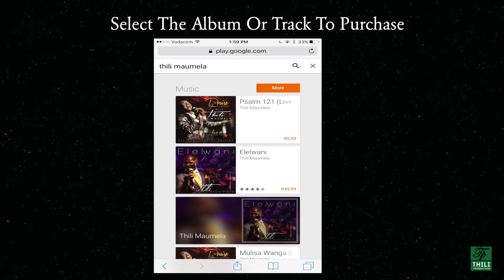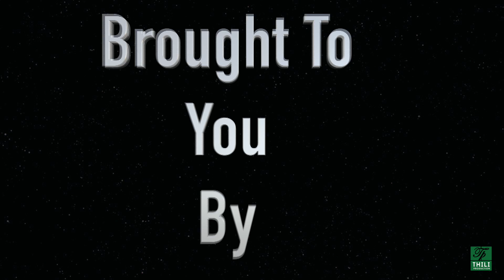How To Buy Music On Google Play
This advert is prepared by Thili Production to assist those who think music is only bought online through iPhone , Good news is that anyone with a smart phone can buy music online and listen offline.Follow us on  our Facebook Page Thili Production.